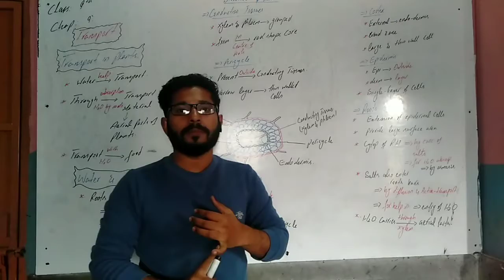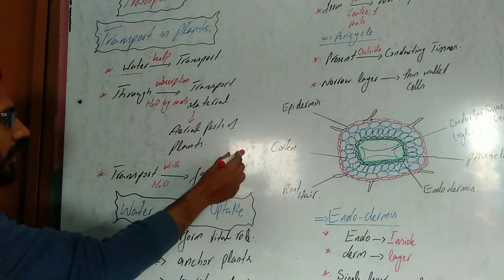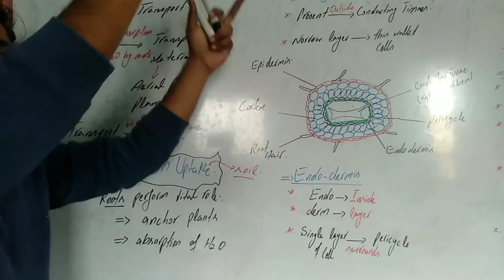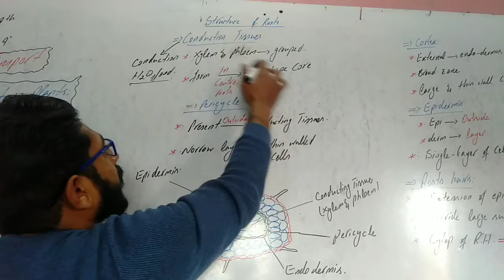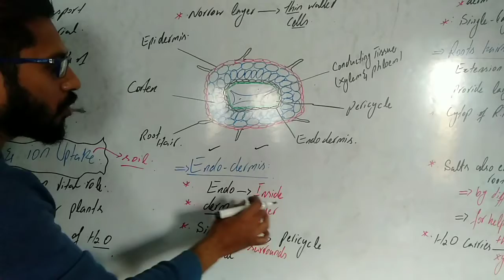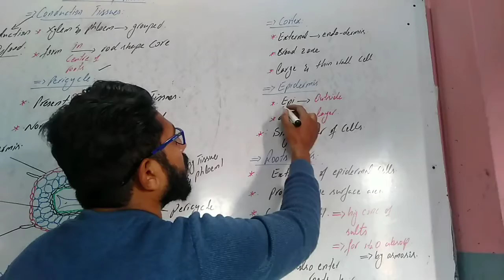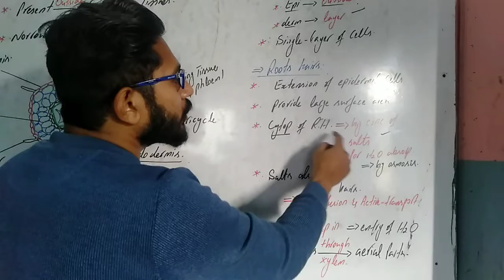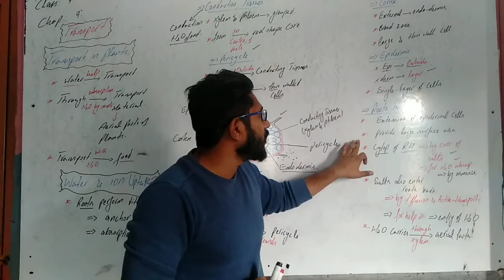Water and ion uptake by plants# class 9 # Markhor.A2